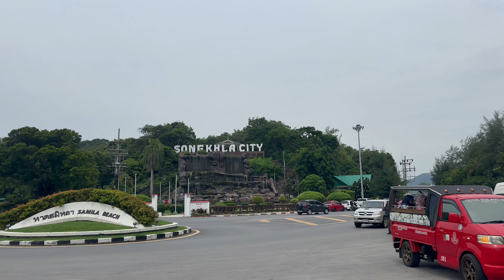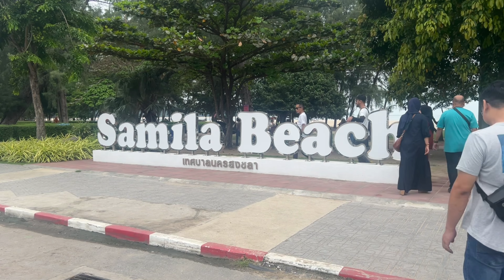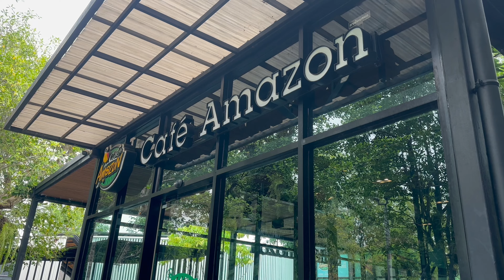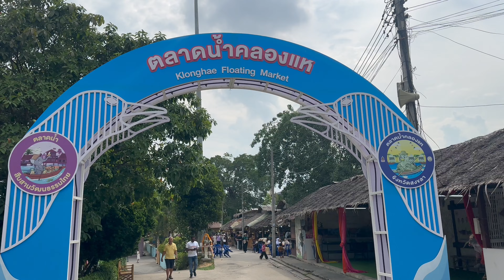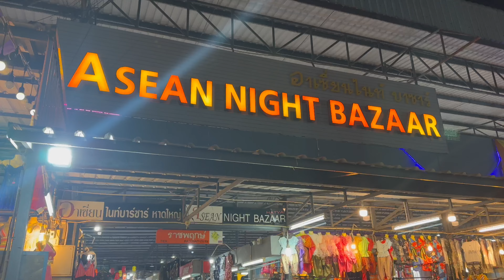Team Pentadbiran & Fasiliti Hatyai Trip Day 2